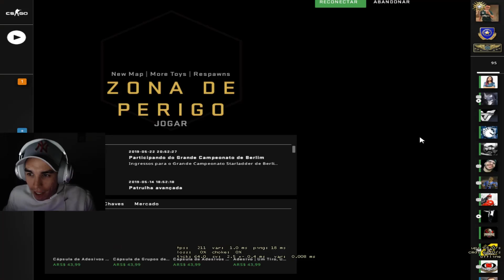CSGO HASTAD SUPREME MM MIRAGE - 5K EPIC USP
AE RAPAZEADA, AGRADECO OS LIKES E COMENTARIOS, TMJ